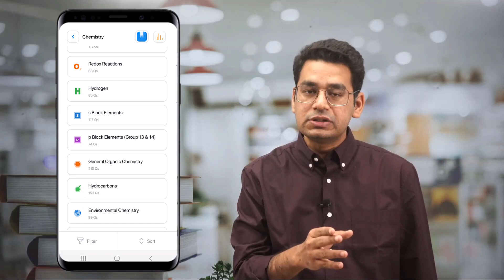Best Material for JEE Main April Attempt ...